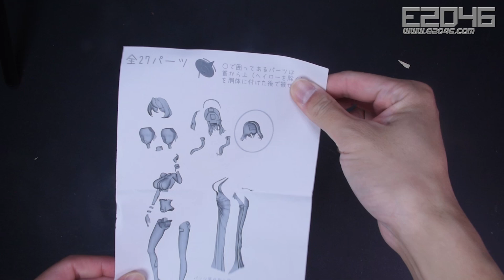Amau Ako Unboxing / 天雨亞子原件開箱